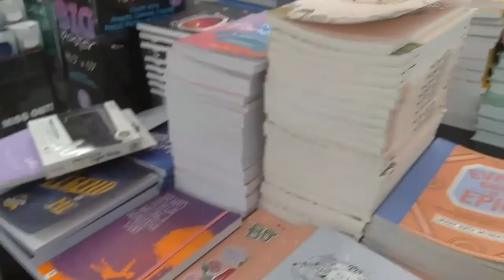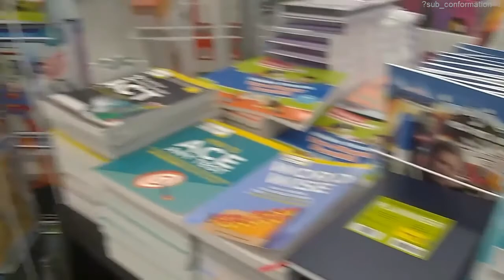5 Five Below Shopping I GV I FMF I Vlogs 2020 (сегодня)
5 below shopping spree challenges come shop with me!
00:08   Плаза
00:37 Обзор
04:18 Велики с собой
(  656)  Смотрите видео моими глазами.Watch the video with my eyes.